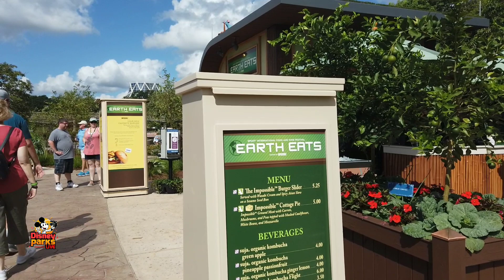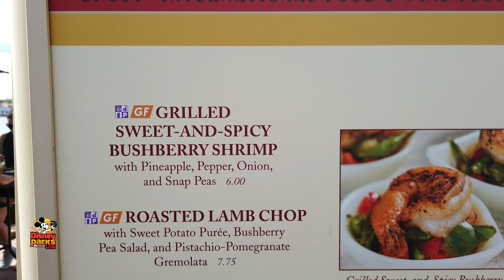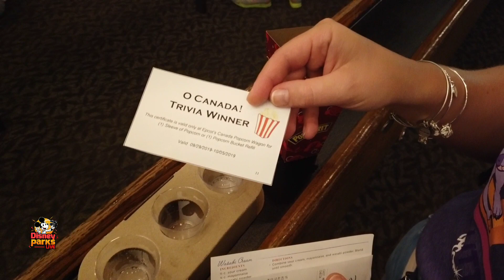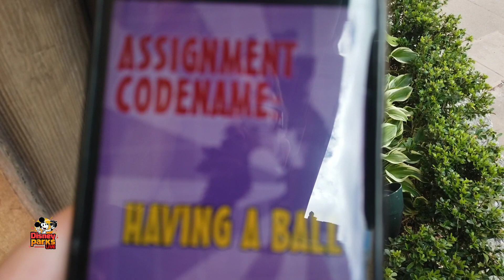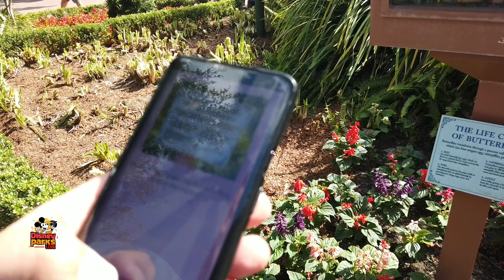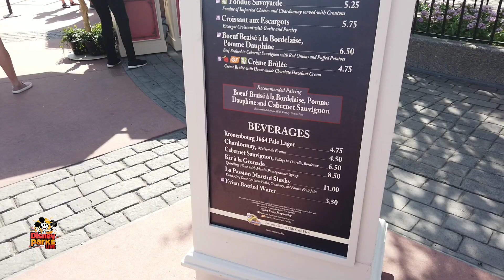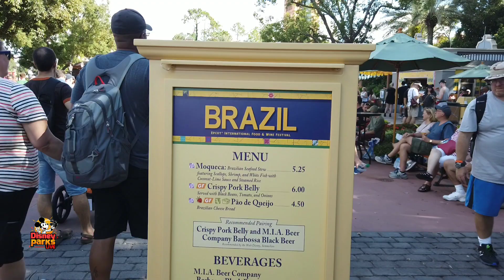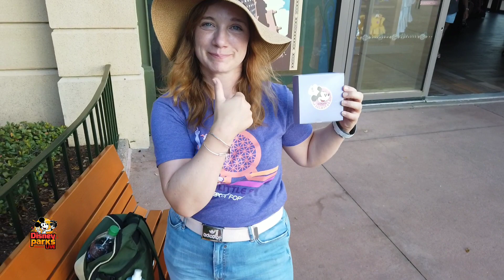Epcot International Food & Wine Festival, Agent P & Serveur Amusant | Walt Disney World 2019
Teil 39 unseres  Walt Disney World 2019 Vlogs nimmt Euch mit nach Epcot. Dieses Mal geht es an den World Showcase, wo wir uns durch das Angebot des Epcot International Food & Wine-Festivals snacken. Außerdem spielen wir Agent P und schauen dem Serveur Amusant im französischen Pavillon zu.

Im 39. Vlog zu unserem Trip nach Walt Disney World gibt es Folgendes zu sehen:
🔶 Wir probieren rund 10 verschiedene Gerichte an den Ständen des Epcot International Food & Wine Festivals. Natürlich lassen wir Euch unsere Meinung dazu wissen.
🔶 Es gibt mal wieder Poutine, aber keinen Nachtisch 😯
🔶 Im UK Pavillon spielen wir Agent P und stellen fest, dass niemand Winnie Puuh treffen möchte 😢 der arme Bär langweilt sich zwischenzeitlich ganz schön
🔶 Wir beobachten den Auftritt des Serveurs Amusant im französischen Pavillon
🔶 Abends geht es noch in die Hollywood Studios

🌟Hat Euch das Video gefallen? Was können wir besser machen?